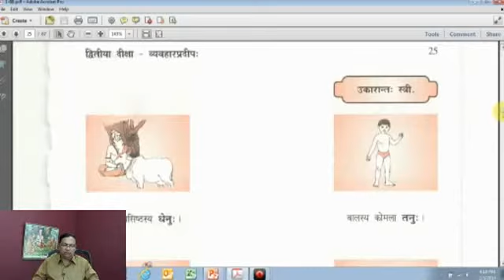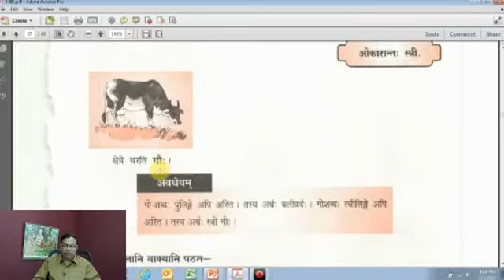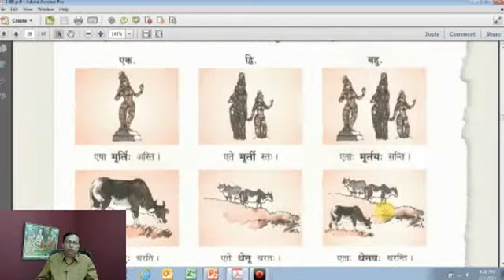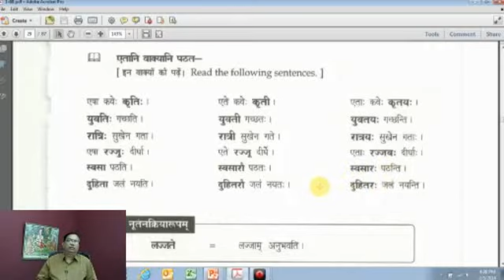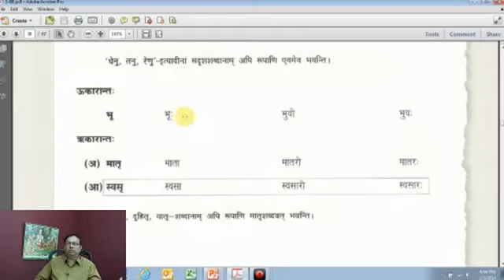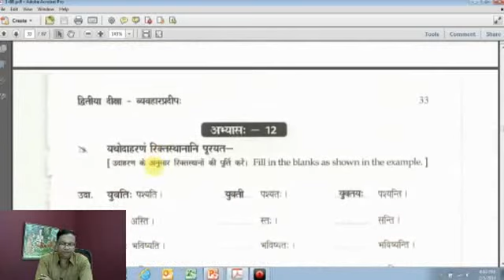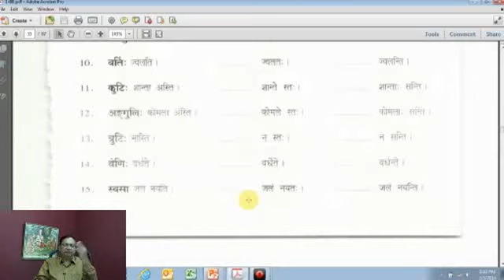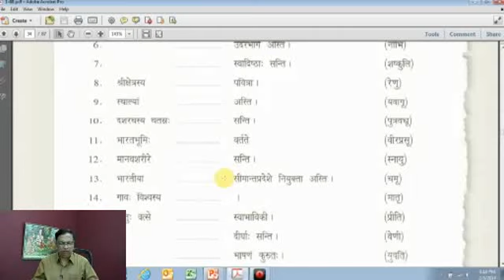Sanskrit Class 129 - by Prof Narasing Rao